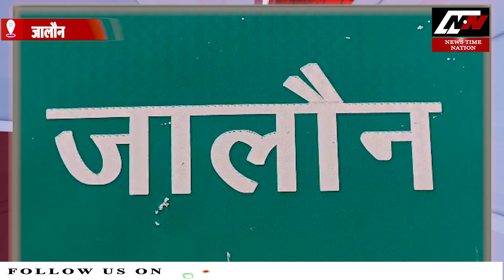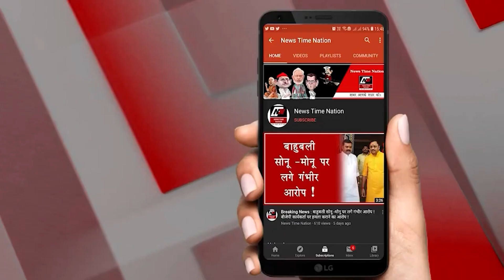जालौन में कालपी कोतवाली के गढ़गुवा गाँव की देवकीपाल के साथ दिनदहाड़े दबंगो ने किया वारदात ! NTN